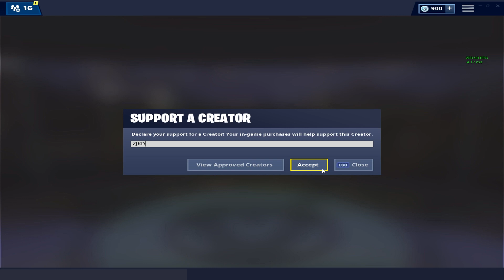Why I Play Stretched Res.. (Highlights)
Support A Creator: ZJKD
Fortnite Tracker: zJKD

Artist:
Iann Dior